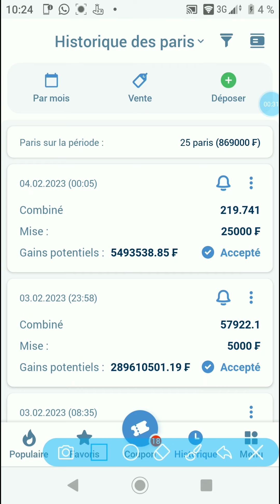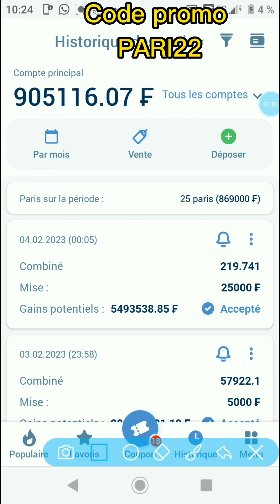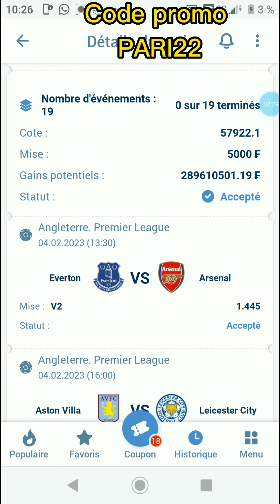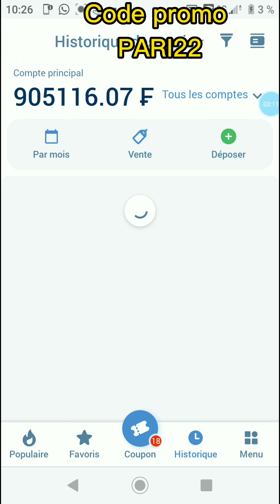1xbet COUPON DU JOUR DISPONIBLE, GROSSE CÔTE 🔥🔥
1XBET PARIS SPORTS AGENCY

Paris sportifs

1xBet propose des paris supplémentaires sur des événements spécifiques: handicap européen, score exact, progression du jeu, plus / moins, première équipe à marquer, etc. Nous avons également une large sélection de paris sur les matchs internationaux au niveau des clubs et des pays.

1xBet propose des paris individuels, combinés et système.

ASSISTANCE

DÉPÔTS / RETRAITS

1xbet vous partez dans la section promotion de
1 x bet et là vous cliquez sur le p en haut à
1xbet et à parier sur 1xbet sans argent le code
1xbet permet de  sur 1xbet gratuitement
1xbet sans argent.